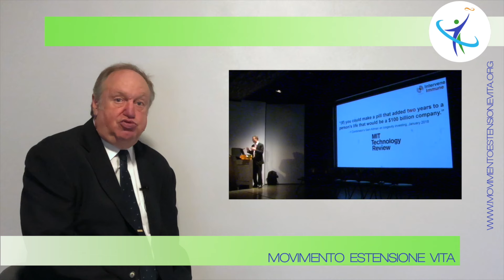Manuale per i prossimi 100 anni di ... con il tuo nome e cognome in copertina: cosa bolle in pentola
Abbiamo inviato praticamente a tutti il Radar Longevascore e adesso molte persone stanno aspettando il fantastico manuale per i prossimi 100 anni di, col nome e cognome in copertina di ogni singola persona.

Il software, il sistema di intelligenza artificiale che lo produce è pronto e quindi ci siamo detti: possiamo cominciare a spedirlo alle persone nel formato digitale e, nel frattempo, però sono emerse altre possibilità.

Molti avrebbero piacere di averlo stampato su carta, quindi come un vero libro, rilegato e chiaramente questo è complicato, perché dobbiamo stampare un libro che non è sempre uguale, essendo un manuale per la persona specifica, quello che avrà la copertina con Mario Rossi avrà anche dei contenuti diversi da quello che sarà, invece, per Francesca Bianchi, perché l'intelligenza artificiale, sulla base delle vostre risposte alla singola intervista, va a creare un manuale differente con una differente lista di sostanze, integratori e un differente ordine di importanza.

Quindi questi manuali non sono affatto tutti uguali, sono uno diverso dall'altro e quindi richiedono una tecnica di stampa differente; dobbiamo stamparli e rilegarli, come dei veri e propri libri, ma non ne possiamo fare 1000, 3000 copie come si fa con un libro normale, non sono tutti uguali.

A questo punto abbiamo pensato, certamente non possiamo sobbarcarsi il costo di stampare decine di migliaia di libri, ma se chiediamo dei soldi alle persone per avere il libro stampato, in quale scatola glielo spediamo?

Lo mandiamo in un'anonima busta di pluriball come fanno la maggior parte delle persone in giro, la maggior parte delle aziende, fa triste, quindi abbiamo pensato che tipo di packaging, che tipo di contenitore potrebbe essere l'ideale e che cosa si potrebbe mettere in più oltre al libro all'interno per aiutare le persone in questo loro percorso di antiage.

E' chiaro che il libro è la parte importante però attorno al libro ci potrebbe essere tutta una scatola con tutta una serie di cose interessanti, gadget, prodotti, sistemi di test, magari analisi da fare a casa e così via.

Come sarebbe vestito, cosa arriverebbe a casa delle persone? .

Chiaramente a chi optasse per il manuale gratuito, mandato in formato digitale, quindi un pdf, arriverebbero dei file che l'utente poi potrebbe stamparsi con la stampante dell'ufficio, di casa, quello che è, però si tratta di un libro di centinaia di pagine, è tanta roba da stampare.

Chiaramente, se si vuole ricevere il libro stampato che cosa arriverebbe a casa, abbiamo lavorato su qualcosa di interessante.

Quindi questa è la "scatola delle meraviglie" che conterrebbe non soltanto il libro ma tutta una serie di altre cose.

Quindi, qua all'interno, avremo il libro ed altri prodotti e addirittura questa scatola la stiamo studiando per avere anche una parte posteriore dove ci sia una serie di altre scatole più piccole, che poi vi racconteremo a cosa servono.

Adesso vi racconteremo, a breve, come si fa ad entrare all'interno di questo tipo di progetto e come fare a ricevere o il manuale gratuito in formato digitale oppure stampato e con tutta la scatola attorno.

Quindi, chiederemo alle persone di pagare il prezzo di stampa, il prezzo base solo di stampa della carta del materiali correlati e cercheremo di fare qualcosa che non si è visto in giro, con tutta una serie di cose, un kit di avviamento all'estensione vita che è molto particolare, molto mirato, con la possibilità di essere qualcosa di estremamente preciso per ciascuno, anche a livello quantitativo, a livello di esami specifici.

Ricorda che la medicina ufficiale è importante e vanno seguite le indicazioni dei medici abilitati.

Non diciamo che queste cose si vanno a sostituire ad una vita sana, a una dieta equilibrata e al fatto di andare a farsi controllare tutte le volte che serve e assumere tutti i medicinali che ci vengono prescritti.

Questi sono potenziamenti che ci fanno rimanere operativi, lucidi e in grado di goderci la vita.

Iscrivendosi al canale ed attivando le notifiche con l'icona della campanella (metti anche un “mi piace”, grazie) si resterà aggiornati su tutte le tecnologie di estensione vitale e inversione dell’invecchiamento in sviluppo o già disponibili nel mondo, tramite articoli e video tradotti in italiano.

Registrati sul sito per ricevere automaticamente tutti gli aggiornamenti del Movimento rilevanti per la tua vita estesa e la tua salute potenziata:

Rimani sempre aggiornato anche con il nostro canale telegram, basta un click qui:

Segui gratuitamente tutti gli episodi anche solo ascoltandoli sul podcast del Movimento Estensione Vita